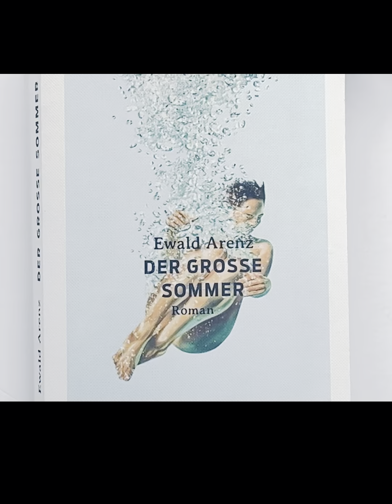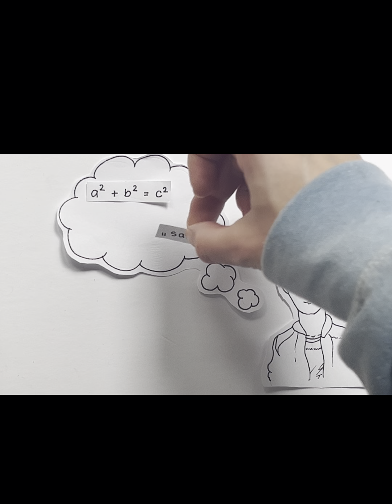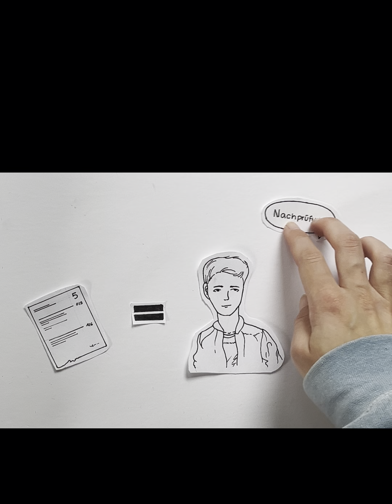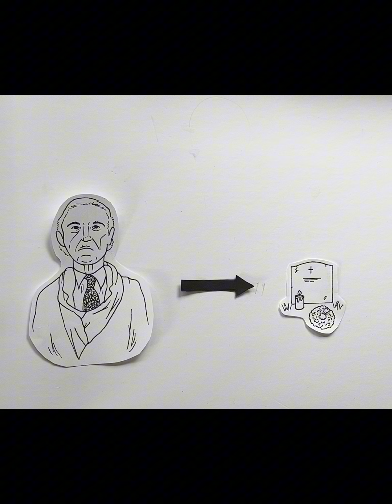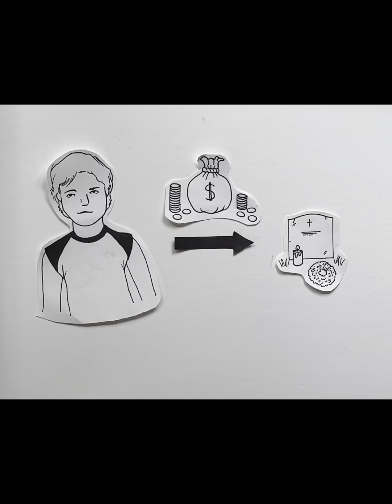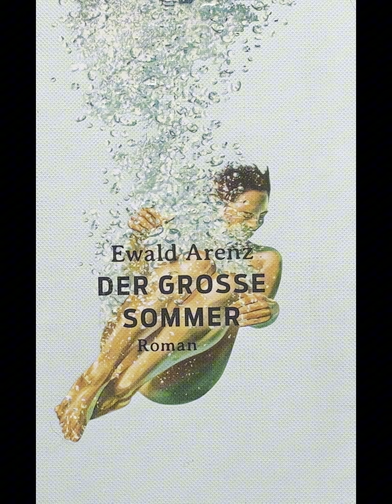Passend zur Jahreszeit: Ewald Arenz "Der große Sommer"